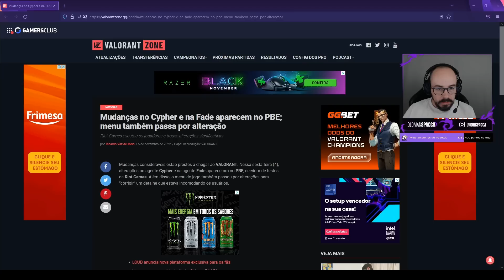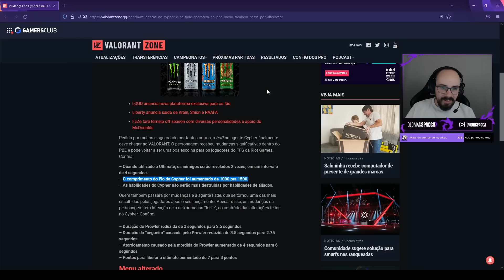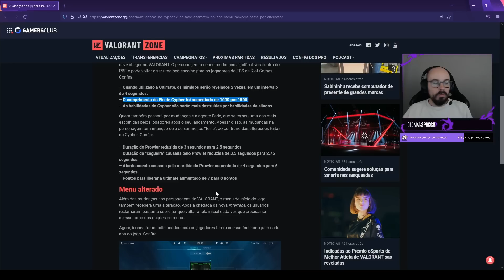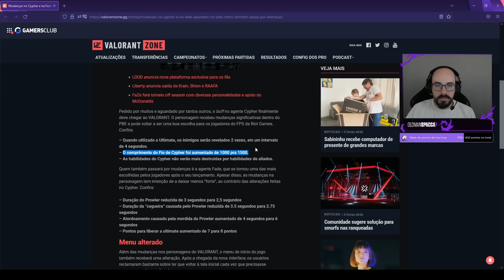SPACCA FALOU O QUE ACHOU DO BUFF DO CYPHER E NERF NA FADE!